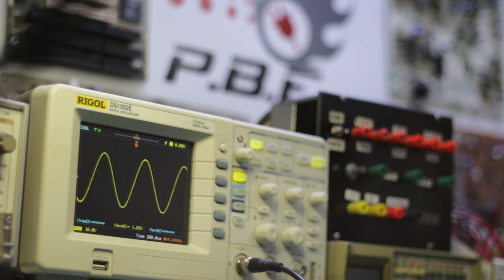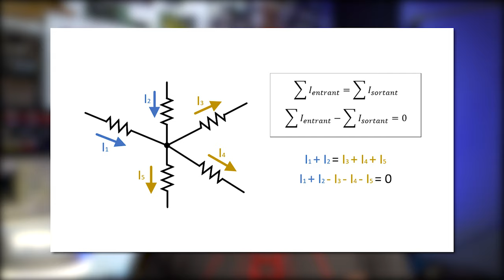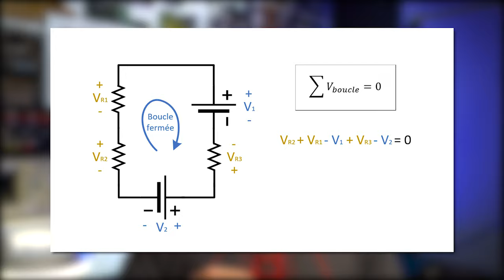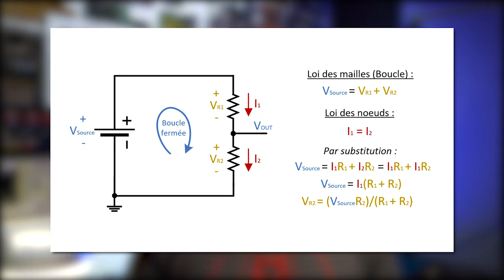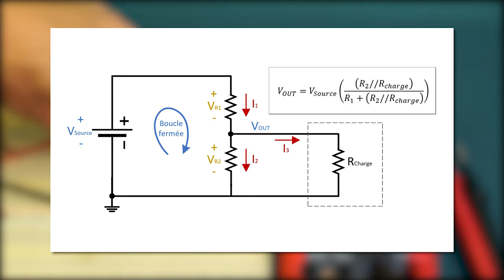Lab #1 : Loi de Kirchoff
Dans cette première vidéo (LABORATOIRE), on discute des lois essentielles en électronique : Les LOIS de KIRCHOFF. Ces lois représentent la fondation pour la compréhension des circuits électroniques. On fait une petite expérimentation avec un simple diviseur de tension et on découvre les équations qui s'appliquent sur ce montage. On discute aussi des limites de ce montage, notamment les applications qui n'utilisent pas ce montage correctement.

0:00 Introduction
1:54 Loi de Kirchoff : Noeuds
2:40 Loi de Kirchoff : Boucles
3:35 Diviseur de tension
8:34 Mesures de circuits
11:19 Surcharge du montage
16:38 Explications finales
18:14 Conclusion